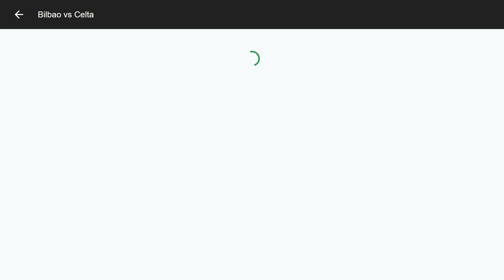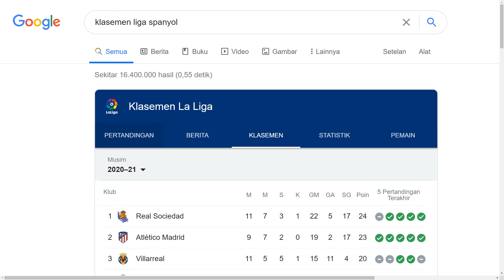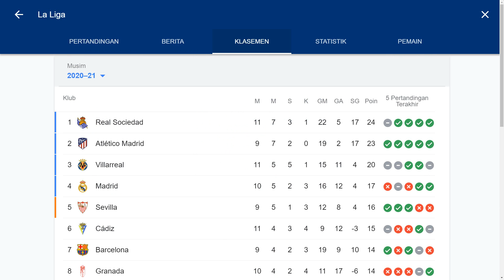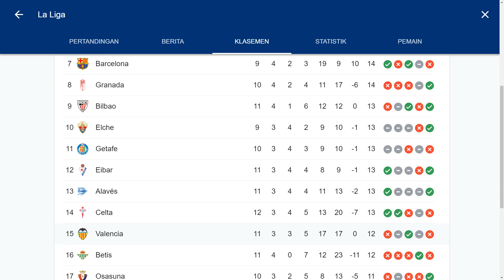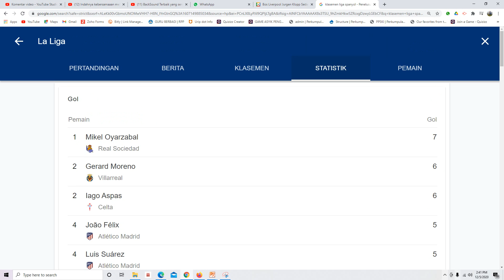JADWAL LA LIGA SPANYOL PEKAN KE 12 ( 5/12/2020) | SEVILLA Vs REAL MADRID, CADIZ Vs BARCELONA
La Liga spanyol sudah memauski pertandingan ke 12 dan saat ini sebagai pemuncak klasemen sementara Real Sociedad disusul oleh Atletico Madrid sementara Barcelona sampai saat ini masih berada di peringka tujuh klasemen sementara